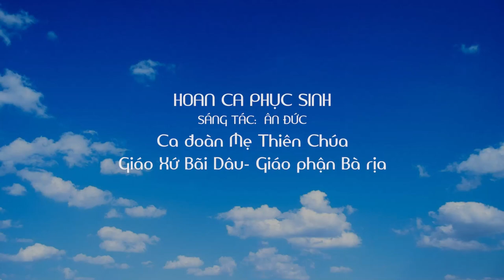HOAN CA PHỤC SINH | CA ĐOÀN MẸ THIÊN CHÚA GIÁO XỨ BÃI DÂU GIÁO PHẬN BÀ RỊA VŨNG TÀU.